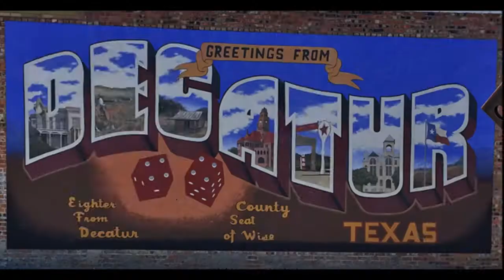Decatur Eagle News, September 7th, 2022